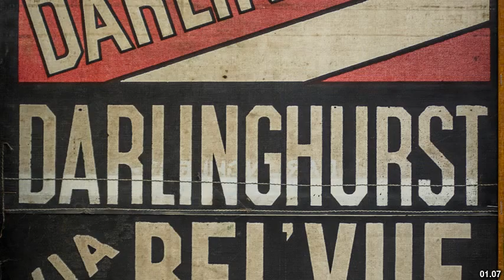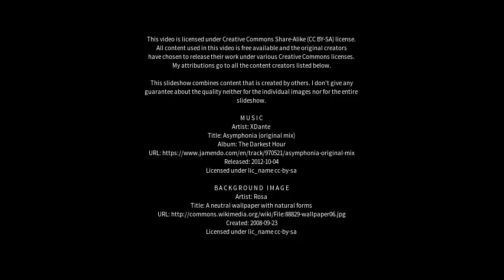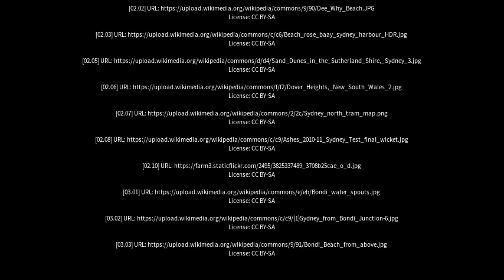Best places to visit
Best places to visit - North Bondi (Australia) Best places to visit - Slideshows from all over the world - City trips, nature pictures, etc.